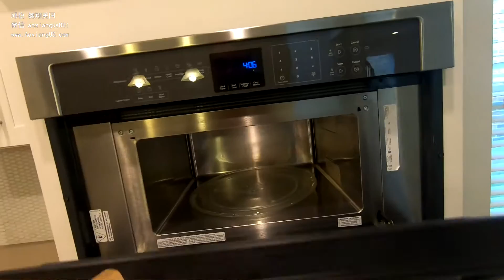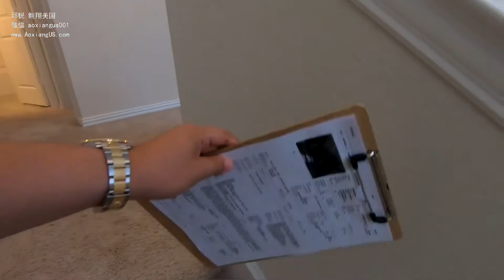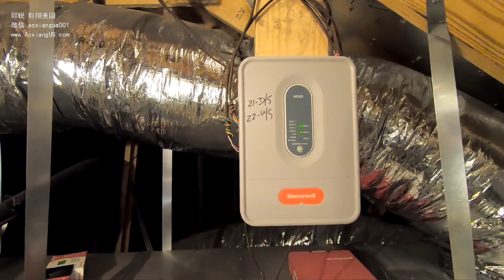美国买房 自住房推荐37-33.5万 ｜美国买房找邱锐 德州达拉斯房产 翱翔美国